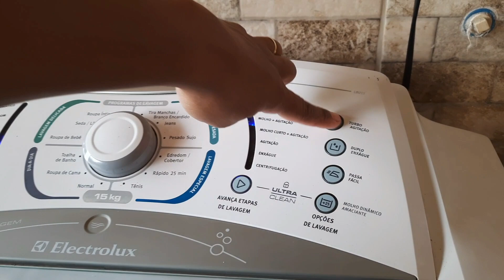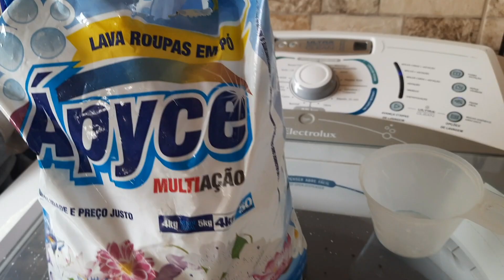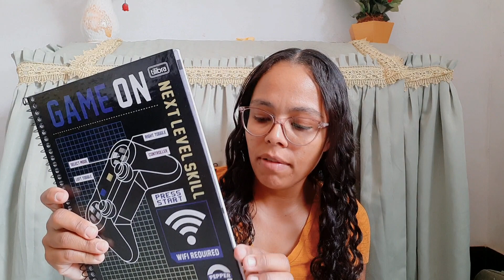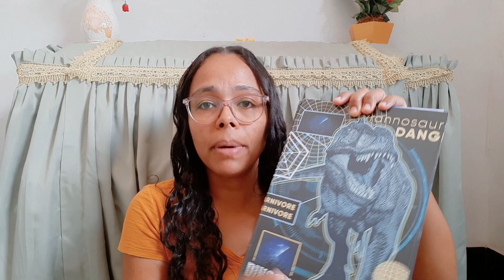LIMPEZA EM 1 HORAS|MATERIAL ESCOLAR 2023|Doce lar da Fernanda Ribeiro 🏡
Gostam de vídeos assim?

❤️Um pouquinho sobre mim:
Oiê, me chamo Fernanda Ribeiro.
Sou de Minas Gerais , casada e mãe.
Criei o canal para que eu pudesse postar sobre tudo que gosto, e vivo.
Então tem vídeo sobre tudo aqui, porque... eu sou assim💁🏽‍♀️
Se prepare para dicas, resenhas, faxina, limpeza, casa e organização, beleza, dia a dia e muito mais.

➜ Samsung M31

✨O que uso para editar:✨
➜ Capcut

Toda a mulher sábia edifica a sua casa:mas a tola derruba-a com as suas mãos. Provérbios 14:01